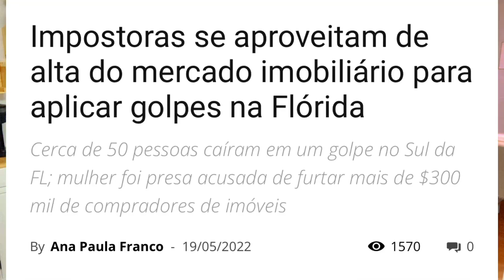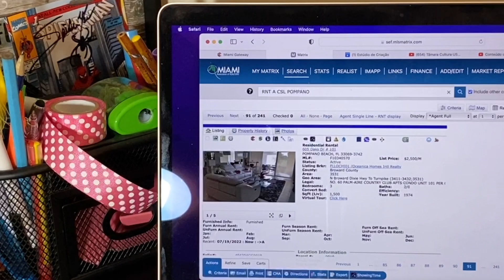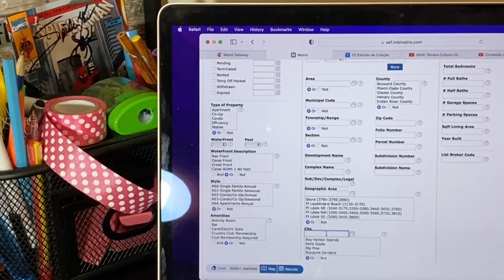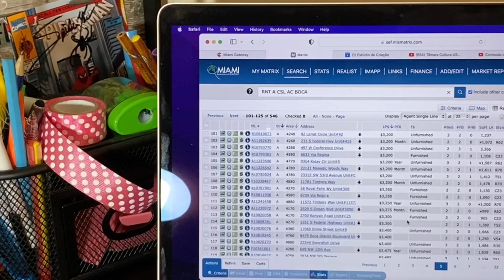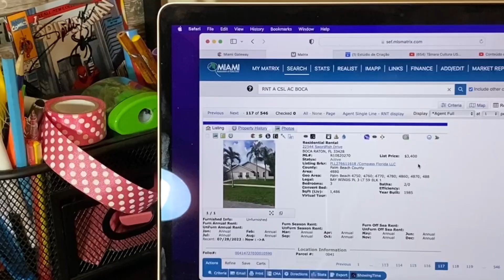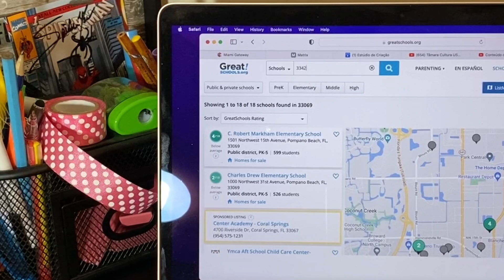Um absurdo os valores de aluguel | Como escolher sua casa nos Estados Unidos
🏡 Sou Corretora de Imóveis na Florida e posso te ajudar a alugar ou a comprar sua casa!
Chame a equipe da Imobiliaria pelo

Tâmara Realtor
Casalina Realty